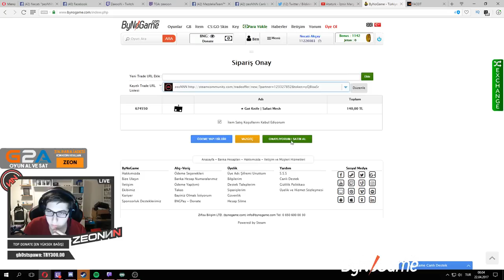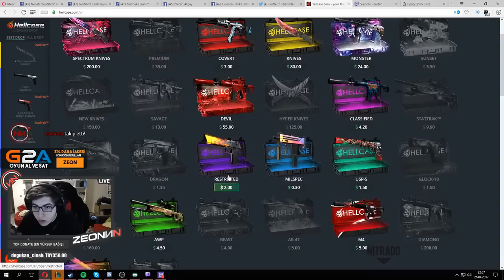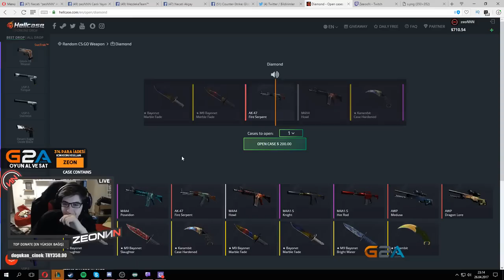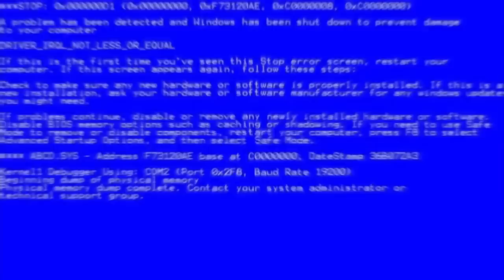NASI YA (Komik Anlar)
Merhaba, Ben Necati " zeoNNN " Akçay. Sevilen serimiz olan komik anlar diğer bir deyiş ile zeonnn Funny Moments serimizin yeni bir bölümü ile karşınızdayız.

En Çok Beğenilen Videolarımızı İzlemeyi Unutmayın.